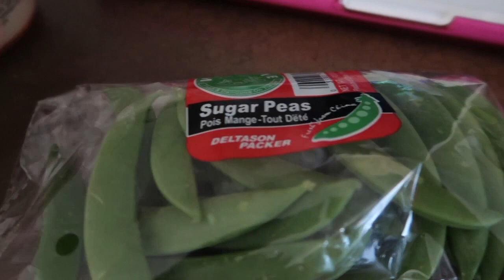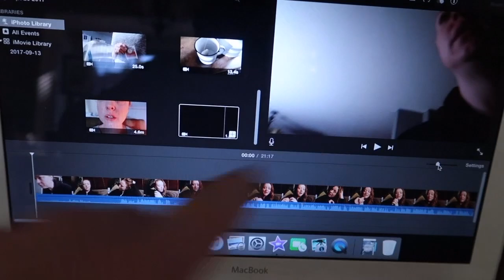Did I Get a PSL If I Don't Show You? - DailyVlog #147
Mare is a Canadian YouTuber sharing her journey in daily vlogs. Mare has a son, Thomas, who is deaf and on the Autism Spectrum. In June of 2017 Mare's husband Jeremy committed suicide after battling depression and anxiety for years. They shared their story for a couple years on this YouTube channel. Mare created the Mareathoner community, a place where she makes sure everyone feels less alone. Mare left a decade-long career in radio to start her own business in 2016, Redhead Mare Media. She lives in BC with Thomas. Life's not a sprint; it's a Mareathon. oxox

The contest will close October 22 at 11:59pm.

Get $25 off a watch, using this code: yt118154wsdk25